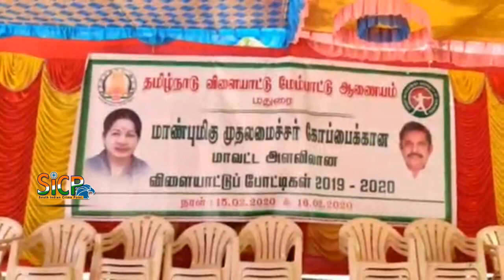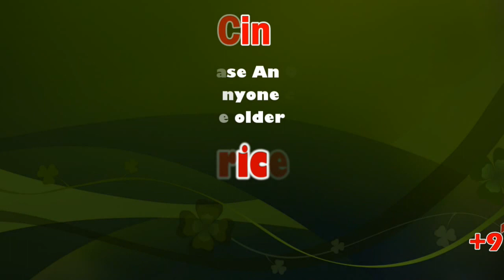R.B.Udhaya Kumar Says, There are several generations of people as the debt load | Kamal Hasan | Sicp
R. B. Udhaya Kumar is an Indian politician and Ex-Member of the Legislative Assembly of Tamil Nadu from Tirumangalam constituency. He represents Anna Dravida Munnetra Kazhagam party

பல தலைமுறைகளாக மக்கள் மீது கடன் சுமை இருக்கத்தான் செய்கிறது எந்த அரசும் மக்களை கடனை திருப்பி செலுத்துங்கள் என்று சொல்வது கிடையாது அரசுதான் கடனை அடைத்து வருகிறது -  கமல்ஹாசன் பேச்சுக்கு திருமங்கலத்தில் அமைச்சர் ஆர் பி உதயகுமார் பதில்*

மதுரை மாவட்டம் திருமங்கலத்தில் தமிழக விளையாட்டு மேம்பாட்டு ஆணையத்தின் சார்பில் முதலமைச்சர் கோப்பைக்கான விளையாட்டுப் போட்டியை தமிழக வருவாய் மற்றும் பேரிடர் மேலாண்மை துறை அமைச்சர் ஆர் பி உதயகுமார் தொடங்கி வைத்தார் இதனைத் தொடர்ந்து செய்தியாளர்களை சந்தித்த அமைச்சர் ஆர் பி உதயகுமாரிடம்

உங்களுக்காக பணியாற்றுபவர்களுக்கு ஆதரவு அளியுங்கள் என தூத்துக்குடியில் மு க ஸ்டாலின் கூறியது குறித்த கேள்விக்கு_

மக்களுக்காக உழைப்பவர்கள் யார், வீட்டிலுள்ள மக்களுக்காக யார் உழைக்கிறவர்கள் என்று நாட்டு மக்களுக்கு நன்றாக தெரியும்.

திமுகவில் இளைஞரணி செயலாளராக இருந்த மு.க. ஸ்டாலின் தற்போது தலைவராக உள்ளார் தற்போது இளைஞரணி செயலாளராக உதயநிதி உள்ளார்.

அதிமுகவில் 50 ஆண்டுகளுக்கு முன்பு கிளைச் செயலாளராக இணைந்தவர் தற்போது கழகத்திற்கு தலைமை தாங்கி வருகிறார்.

ப.சிதம்பரம் இந்திய பொருளாதாரம் ICUவில் உள்ளது என கூறியது பற்றிய கேள்விக்கு,

ப.சிதம்பரம் நிதியமைச்சராக இருந்தபோது தமிழ்நாட்டிற்கு சின்ன துரும்பைக் கூட கிள்ளிப் போட்டது கிடையாது.

தற்போது தமிழ்நாட்டு மக்கள் அவரை துரும்பாக பார்க்கிறார்கள்.

ப.சிதம்பரம் கருத்து கூறாமல் இருப்பது நல்லது. இப்படிப்பட்ட கருத்துக்கள் கூறுவதன் மூலமாக தான் அரசியலில் இருக்கிறேன் என்று கூற முடியுமே தவிர வேற எதையும் அவரால் அடையாளப்படுத்த முடியாது.

மூன்றாம் நாளாக தொடரும் CAA போராட்டம் குறித்த கேள்விக்கு_

முதல்வர் ஜாதி மத இன வேறுபாடின்றி நாட்டு மக்களை அரவணைத்து வருகிறார் ஆகவே யாரும் அச்சம் கொள்ளத் தேவையில்லை.
இருந்தபோதிலும் நம்முடைய சகோதரர்கள் சரியான புரிதல் இல்லாமல் குடியுரிமைச் சட்டத்தை எதிர்த்து வருகிறார்கள். தமிழ்நாட்டை அமைதிப் பூங்காவாக பாதுகாக்க வேண்டிய கடமை அரசுக்கு உண்டு. அதே கடமை காவல்துறையினருக்கும் உண்டு. போராட்டத்தில் சில நபர்கள் ஊடுருவி போராட்டத்தை திசை திருப்ப வழிகளை கண்டறிய வேண்டிய பொறுப்பு காவல்துறைக்கு உண்டு.

தேனாம்பேட்டையில் என்ன நடந்தது என்பது முழு விசாரணைக்கு பின்பே தெரிய வரும்.  தமிழக பட்ஜெட்டில் ஒவ்வொரு நபருக்கும் 56 ஆயிரம் கடன் சுமை உள்ளது எனவே கடன் இல்லாத தமிழகத்தை உருவாக்குவோம் என கமலஹாசன் கூறியது குறித்த கேள்விக்கு_

சென்ற வருடம் கல்விக்கு ஒதுக்கியதை விட இந்த வருடம் அதிகமாக நிதி ஒதுக்கப்பட்டுள்ளது. எனவே சென்ற வருடத்தை விட இந்த வருடம் கடன்கள் அதிகமாகத்தான் இருக்கும். பல தலைமுறைகளாக அரசு பட்ஜெட்டில் மக்கள் மீது கடன் சுமையை திணிக்கப்படுகிறது என்று தான் சொல்வார்கள் ஆனால் இதுவரை மக்களை யாரும் கடனை திருப்பி செலுத்துங்கள் என்று சொல்லவில்லை எவ்வளவு கடன் சுமை இருந்தாலும் அரசுதான் இந்த கடனை அடைக்கும்அரசு கடன் தொகை ஒவ்வொரு குடிமகன் தலையில் சுமத்தப்படுகிறது என்ற  வாதத்தை ஏற்க முடியாது